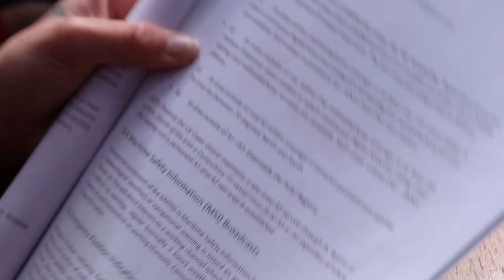International Flotilla & Bareboat Skipper IYT - Day 1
Join us on a 10 day journey with an amazing, ambitious and young crew. Yeah, the first day has the least sailing out of all, but you have to learn the basics!